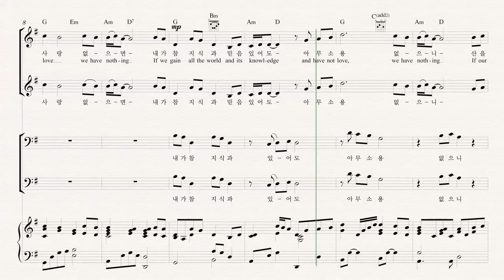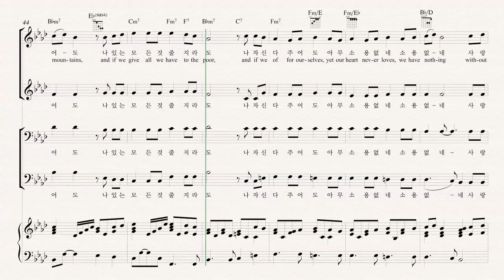내가 천사의 말 한다 해도 Bass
대방동성당 호산나성가대 OB